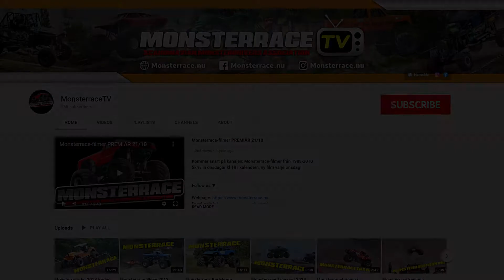Monsterrace Habo 2016 Saturday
Saturdays race in Habo 2016. A technical track that produced many close races. One Monsterracer never gives up and tries to the end to fix his racer to be able to race. Just watch Black Adder who in the end has to use the transport-wheels to race in the final. That's proper ighting spirit!

Lördagens tävling i Habo 2016. En teknisk bana som gav många jämna race. En Monsterrace-are ger aldrig upp utan försöker in i det längsta att laga för att kunna köra. Se bara på Black Adder som till slut tar till transport-däcken för att kunna ställa upp i finalen. Det är riktigt kämparanda!

Follow us ▼

 | ONLΔP |